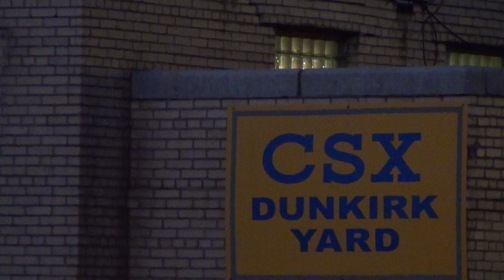CSX Train At Night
Train CSX Train At Night Big Long and Massive Trains Here at Wide World of Trains. I want to start doing Airplane and Jet videos at Air Shows Some Day